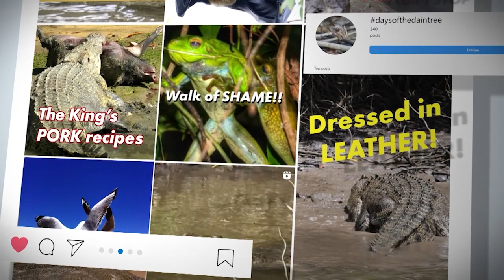Exploring real-life dinosaurs on the Solar Whisper cruise | My Way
We head to the Daintree to see how David White is living out his childhood love of dinosaurs on My Way 2023.

9Now is your destination for live TV and on-demand shows from Channel 9, 9Gem, 9Go and 9Life!